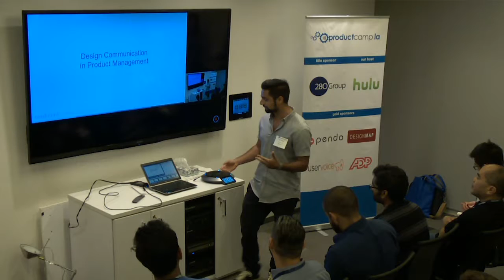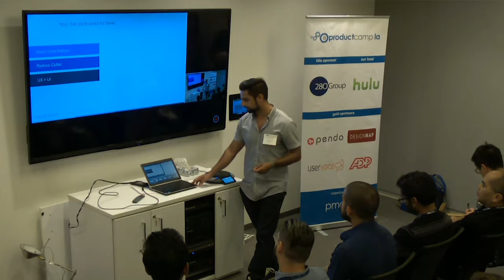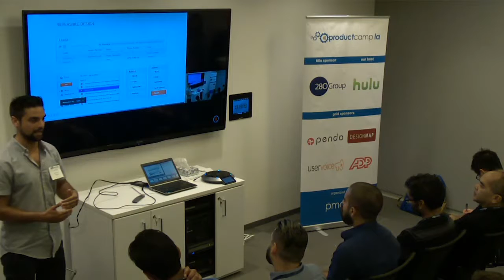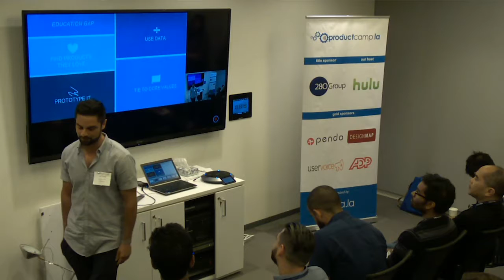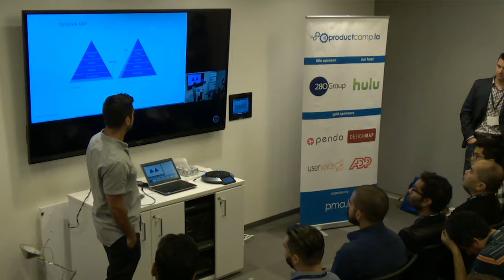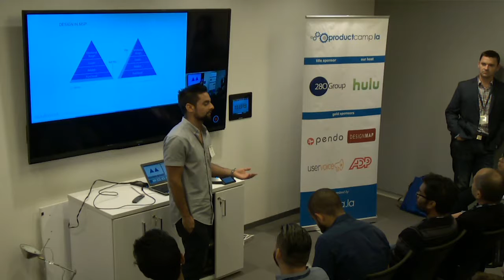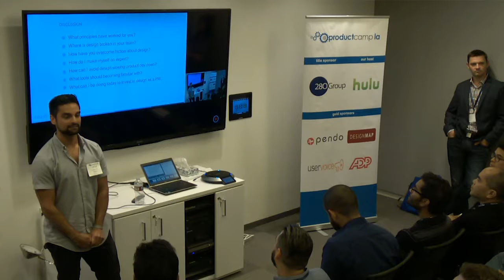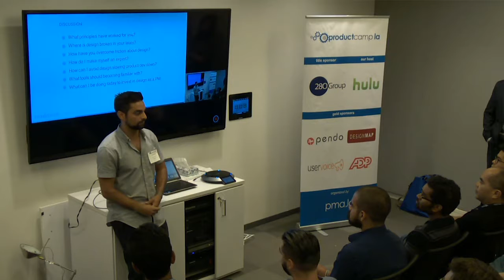Communicating Design in Product Management - Latif Nanji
Latif Nanji of Roadmunk.com speaks at ProductCamp LA 2016 on the topic of:  Communicating Design in Product Management